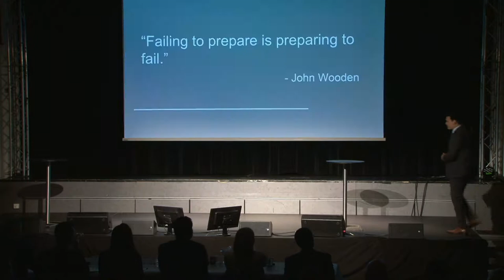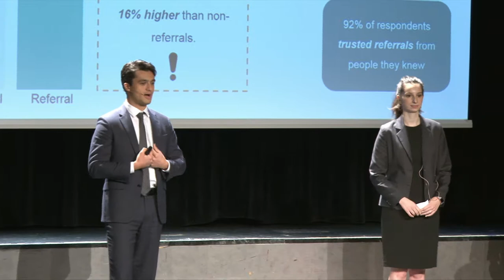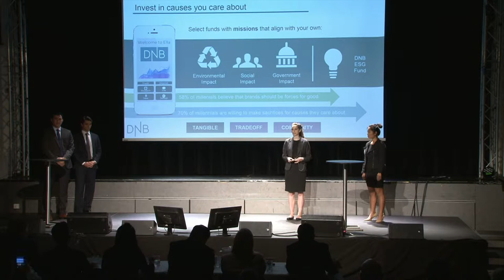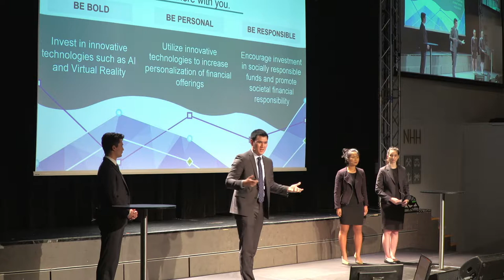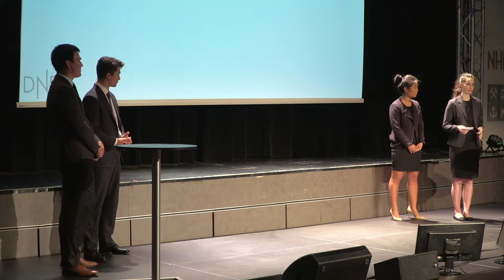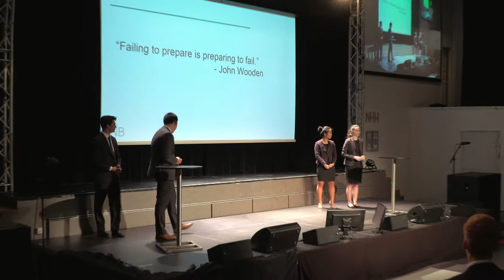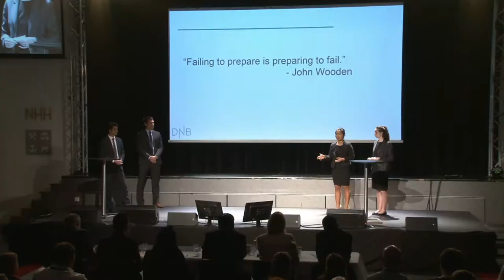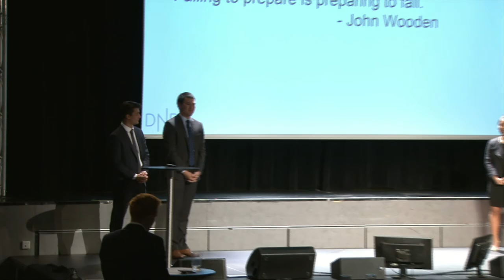NHHICC 2018 Finals - Georgetown Presentation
Credits:

Video content is produced by K7 Minutter at NHH Norwegian School of Economics. The material shall not be copied or used without permission.